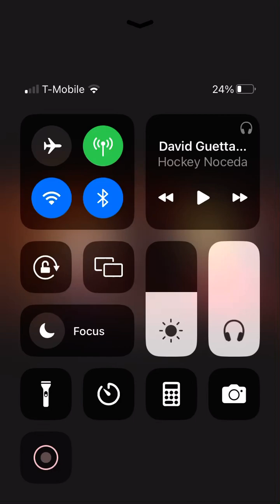Kitty and Olympia vs doors promo II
So the reason why I’ve replaced lindsay with kitty is cuz Lindsay went off to college. I chose that storyline since y’all seem to enjoy the kitty and Olympia adventures better.

Cast:
Rachel steuer as kitty
Macy turner as Olympia